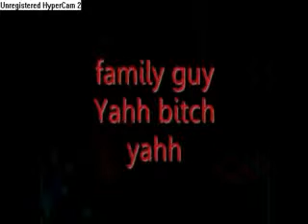family guy yahh bitch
lol family guy yahh bitch by soulja boy